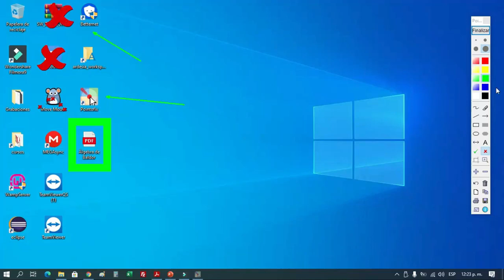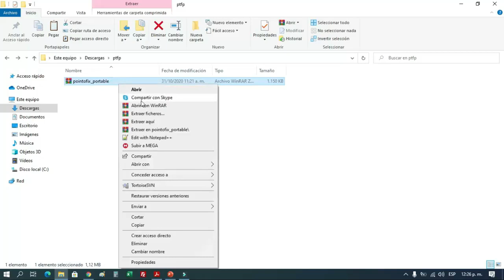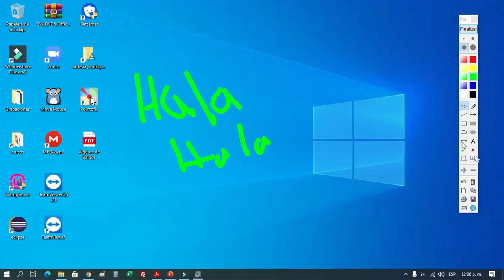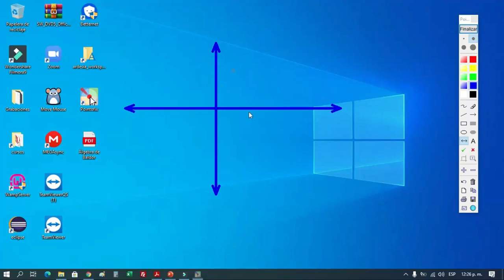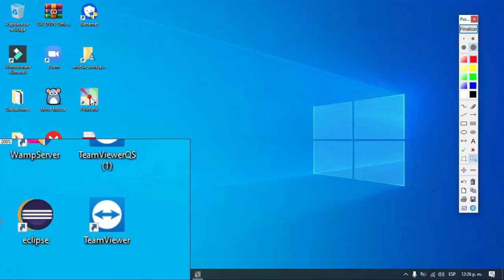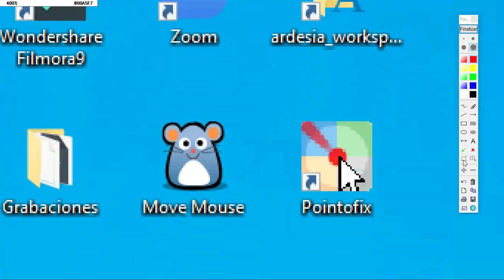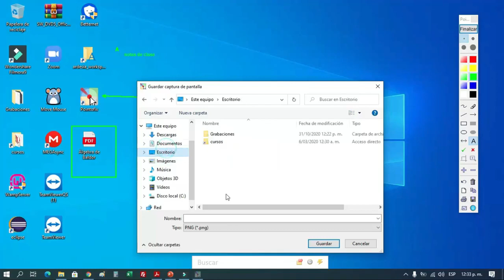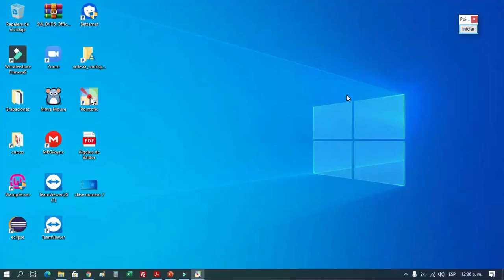✍️ Cómo DIBUJAR en la PANTALLA de tu PC (100% GRATIS)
🔴 CONVIERTE en una TABLERO o PIZARRA y APRENDE cómo DIBUJAR en la Pantalla de Tu PC para dar tus clases o explicar cualquier cosa.